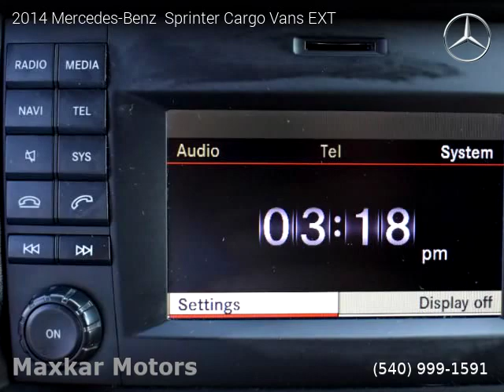2014 Mercedes-Benz Sprinter Cargo Vans - Maxkar Motors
Maxkar Motors
2101 Jefferson Davis Hwy

2014 Mercedes-Benz  Sprinter Cargo Vans

112,005 miles, Automatic, Electric, RWD: Rear Wheel Drive, 6 cylinders, Diesel.